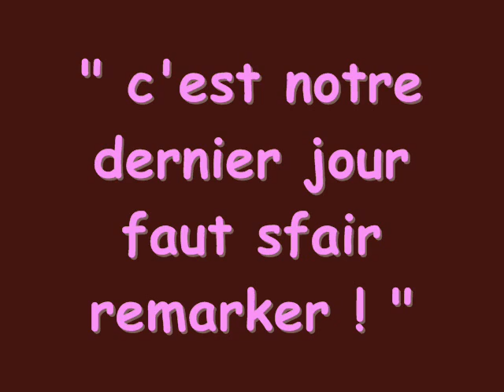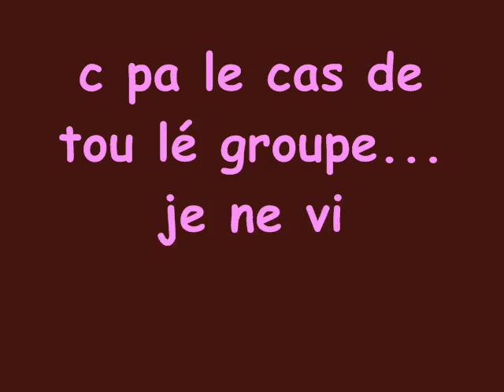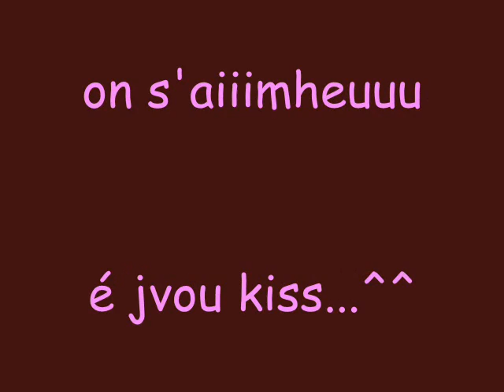delinkante css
pti delir du dernier jour